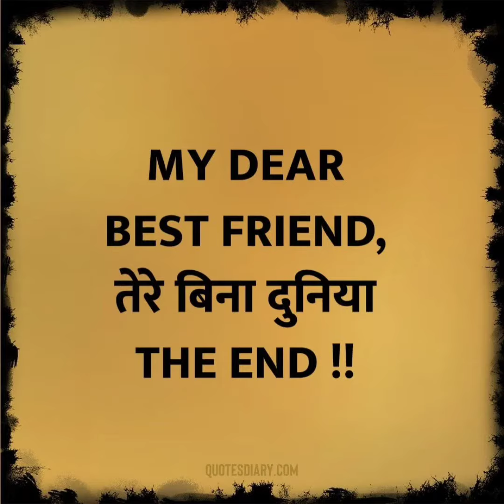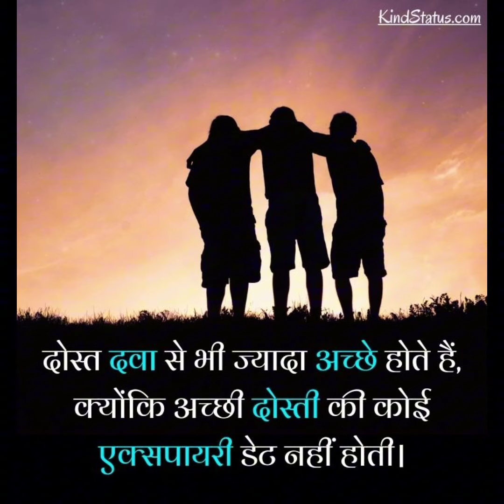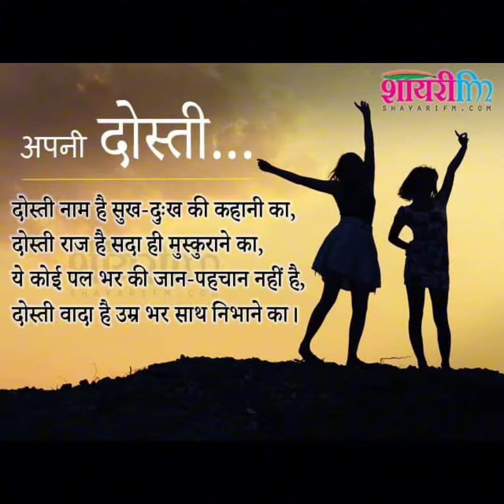दोस्ती शायरी ।। dosti shayari ll viral dost ke liye shayri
हम दोस्त बनाकर किसी को रुलाते नहीं दिल

में बसाकर किसी को भुलाते नहीं हम तो

दोस्त के लिए जान भी दे सकते हैं पर लोग

सोचते हैं कि हम दोस्ती निभाते नहीं

मुस्कुराते चेहरे पर भी तू गम पहचान गया ए

दोस्त तू मुझे इतना कैसे जान गया दो अक्षर

की मौत और तीन अक्षर के जीवन में ढाई

अक्षर का दोस्त हमेशा बाजी मार जाता है

दोस्त तो वो है जो तेज बारिश में भी चेहरे

पर गिरे हुए आंसू पहचान लेती है जब
मोहब्बत हाथ छोड़ देती है तब दोस्ती कदम

से कदम मिलाकर चलते हैं महक दोस्ती की

इश्क से कम नहीं होती ना हो इश्क तो

जिंदगी खत्म नहीं होती साथ अगर हो जिंदगी

में दोस्तों का तो जिंदगी जन्नत से कम

नहीं होती कोई कहता है दोस्ती नाश बन जाती

 है कोई कहता है दोस्ती सजा बन जाती

पर हम कहते हैं आपसे दोस्ती अगर सच्चे दिल

से करो तो दोस्त ही जीने की वजह बन जाती

 है दोस्ती वो नहीं जो जान देती है दोस्ती

वो भी नहीं जो मुस्कान देती है अरे सच्ची

दोस्ती तो वो है जो पानी में गिरा हुआ

आंसू भी पहचान लेती है जिंदगी के सारे गम

क्यों बांट लेते हैं दो जिंदगी के सफर में

 क्यों साथ देते हैं दोस्त रिश्ता तो उनसे

खून का भी नहीं होता

 क्यों अपना मान लेते हैं दोस्त दोस्ती

 यकीन पर टिकी होती है यह दीवार बड़ी

मुश्किल से खड़ी होती है कभी फुर्सत मिले

तो पढ़ना किताब रिश्तों की दोस्ती खून के

रिश्तों से भी बड़ी होती है दोस्ती दवा से

 भी ज्यादा अच्छी होती है क्योंकि अच्छी

दोस्ती की कोई एक्सपायरी डेट नहीं होती एक

अच्छा दोस्त हमारी सबसे बड़ी ताकत और

 दूसरी जिंदगी होता है अपनी दोस्ती दो

 दोस्ती नाम है सुख दुख की कहानी का दोस्ती

राज है सदा ही मुस्कुराने का यह कोई पल भर

की जान पहचान नहीं दोस्ती वादा है उम्र भर

साथ निभाने का ओय बेस्ट फ्रेंड उम्मीदों

को कभी टूटने मत देना सपनों को कभी कम